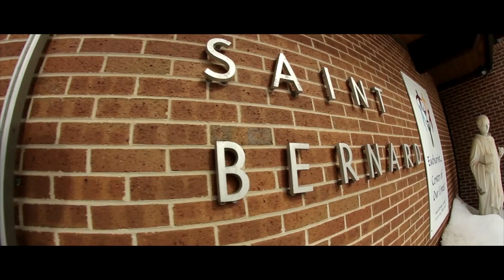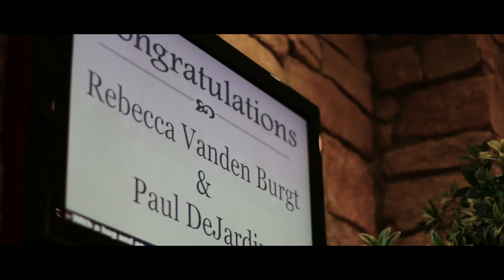Paul & Becca's Highlight Video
My first wedding of 2016!